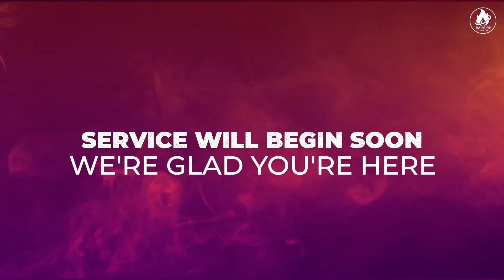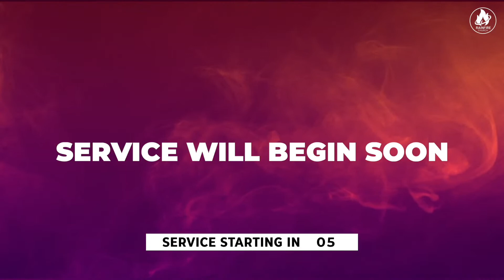Facing The Challenges of Life Chapter 3: Faith Makes You a Winner